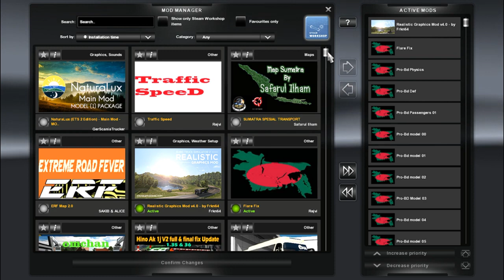Scania Touring K410 Latest Update v 1 36 Bus Mod With New BD Skin ¦ Euro Truck Simulator 2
Hi guys.

◼️Bus Author :- Muhammad Husni, Yuli Indrayana (INDONESIA)
◼️Model by - Mohammad Husni
◼️Editor :- Auvro (BANGLADESH)
◼️Skins credit :- Brinta Biswash, Auvro (BANGLADESH)

 Euro Truck Simulator 2 - Gameplay PC Mods💻

📌📂Ets2 all Base Games📂📌
⭕️Base Game - Euro Truck Simulator 2 v.1.36.2.2 (Mega Link + Google Drive) 🔻

⭕️Base Game - Euro Truck Simulator 2 v.1.31.2.6 (Google Drive) 🔻

⭕️Base Game - Euro Truck Simulator 2 v.1.35.3.20 (Mega Link + Google Drive) 🔻

⭕️Base Game - Euro Truck Simulator 2 v.1.38 (Mega Link + Google Drive) 🔻